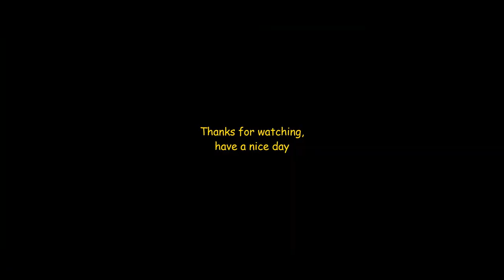Asphalt 9 : Legends | Car Hunt : LAMBORGHINI AVENTADOR SV COUPE